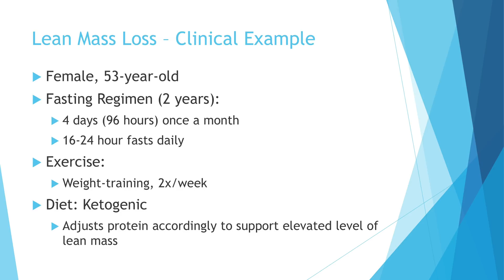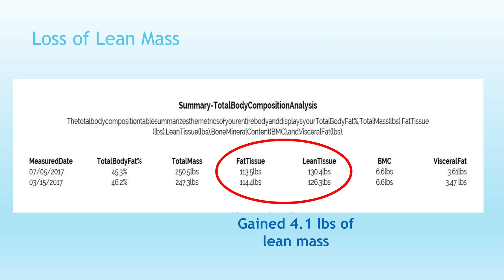[Preview] Will fasting cause muscle loss?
How do you help patients get started with fasting? How do you tailor it to suit the individual? What things do you have to take into consideration – and in what circumstances is it useful?

Megan Ramos works closely with Dr. Jason Fung and answers these questions in this talk from Low Carb Breckenridge 2018.

Watch a part of the presentation above, where Megan talks about a patient who started fasting and gained lean mass while losing fat.